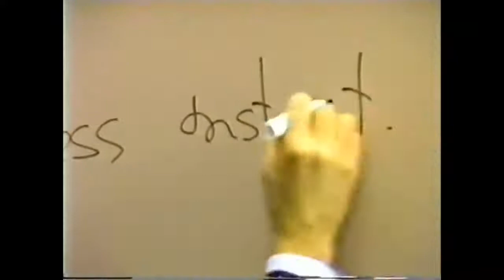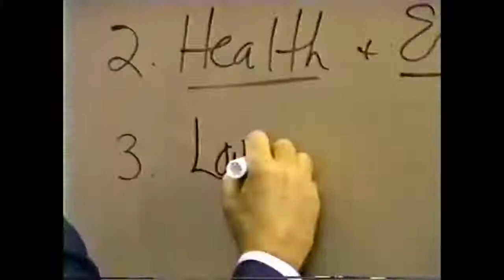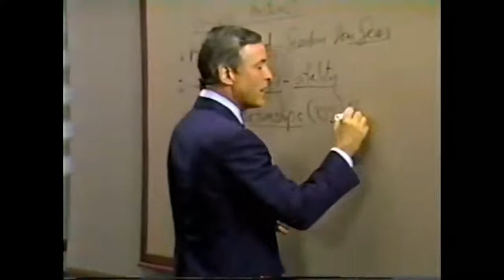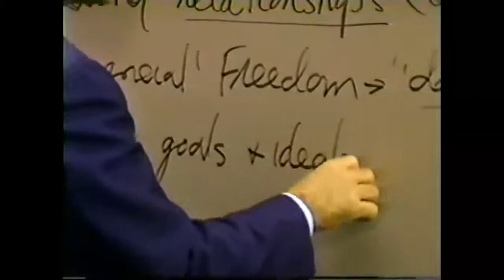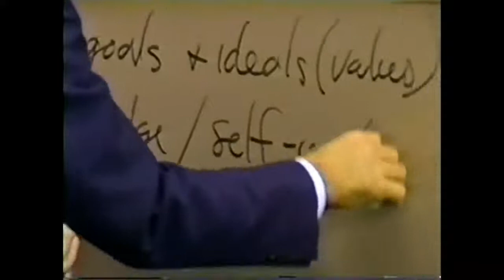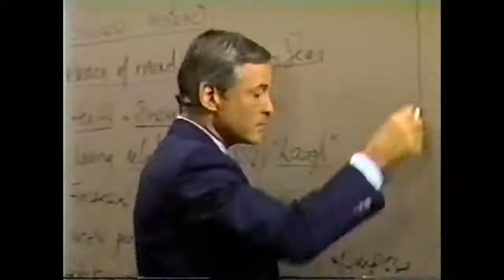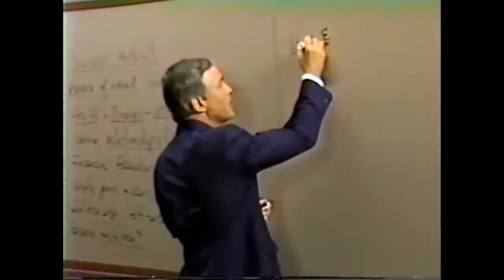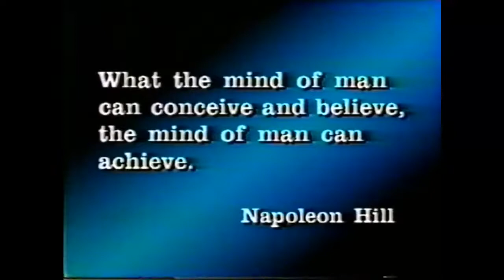Modulo 1 La Psicologia del Éxito